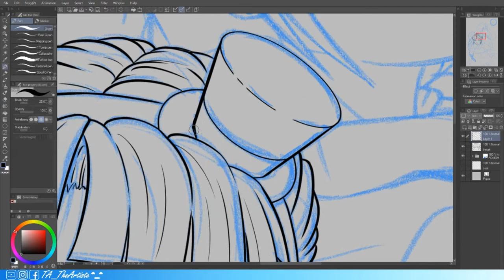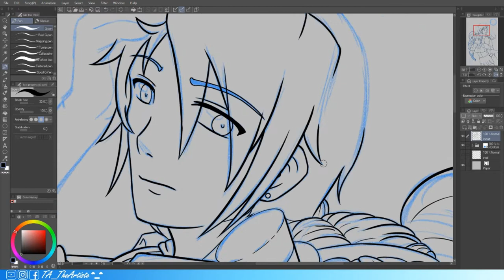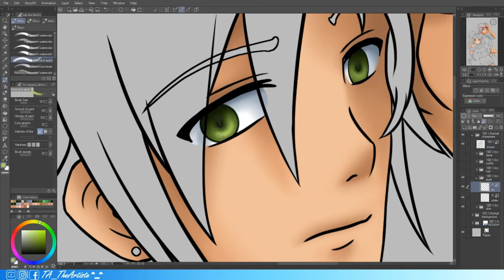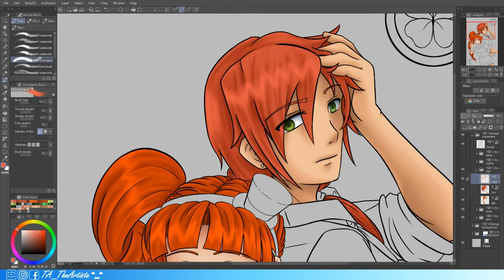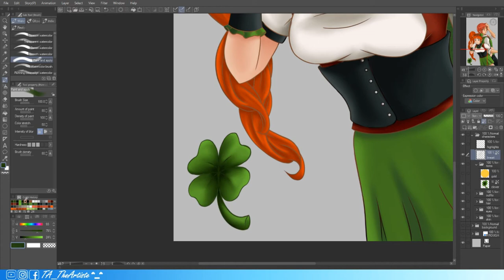Speed-Paint • Saint & Patrick • ( St Patrick's Day ) 2020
Done another Speed-Paint of the siblings this year, so technically a re-draw of the last one(but different pose), I try to do this with most of my artwork to see how much I've progressed in my (average) artistic talent. Still a learning process from what I think of it.

Spreading the Luck again this year ^_^.

Enjoy!! ^_^

OBS Studio,
and Wondershare Filmora